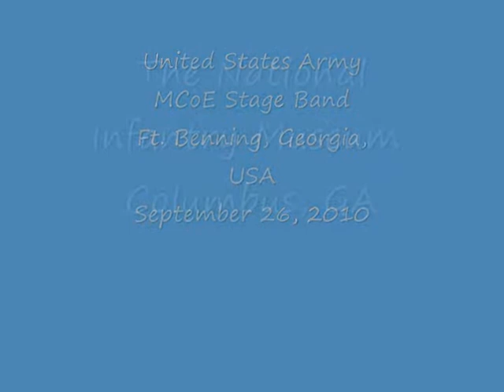US Army MCOE STAGE BAND at National Infantry Museum. September 26, 2010.wmv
MCoE Stage Band performs at the National Infantry Museum on September 26, 2010 in Columbus, Georgia. SFC Darryl Washington, conductor. Solos: Oleg Galanin,guitar, Jose Pomalez, keys, Ryan Grill, alto sax.